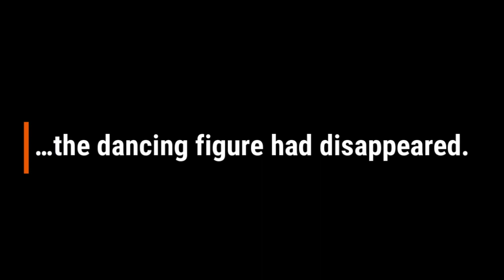The Phantom Dancer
A ghost? A goblin? Have you seen any shadows dancing around Mather Mansion?